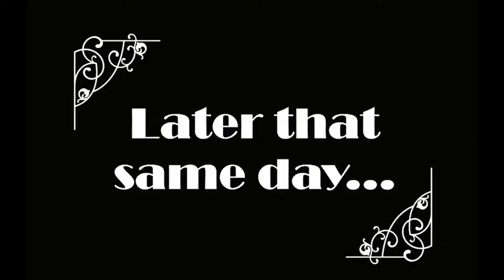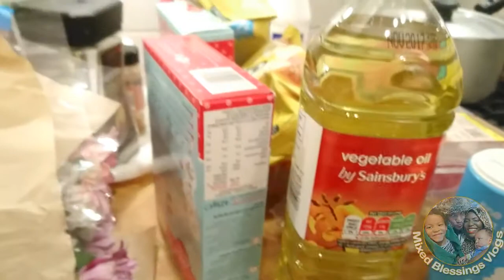Daily Vlogs Are RELATIONSHIP Killers 🎬We're Fighting Again!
Why Are Black You tubers Struggling To Succeed Youtube And Why can't Black Youtubers Look Beyond their Inferiority complex And Supporteachother

Xoxo